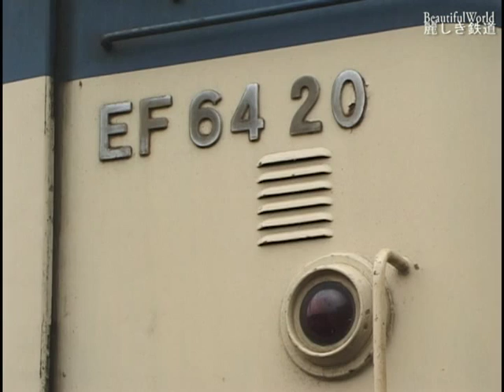秋の信越本線（山線）115系、EF64「浪漫」EF64重連回送 JR しなの鉄道 篠ノ井線 2002/8/9 DV302